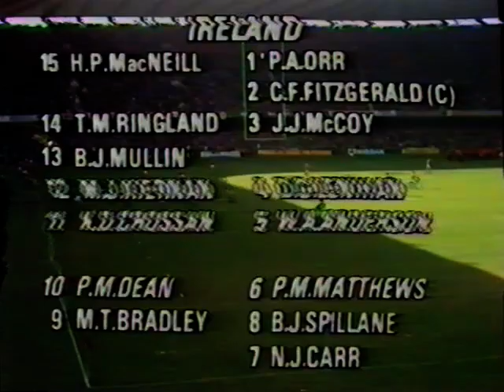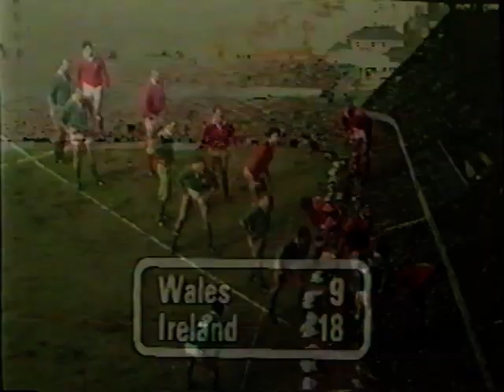Wales v Ireland Five Nations 16-03-1985